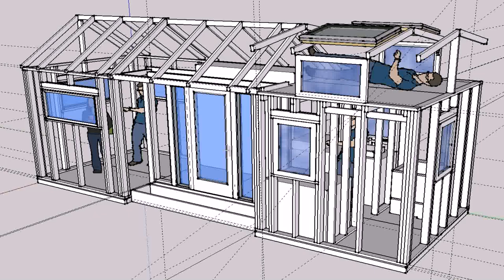House Floor Plans Thailand - DaddyGif.com (see description)